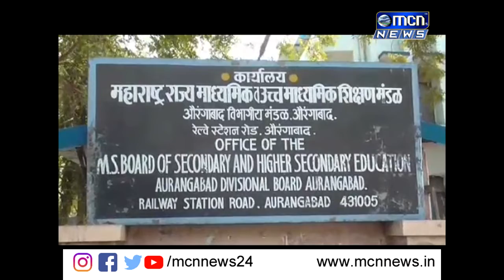माध्यमिक व उच्च माध्यमिक शिक्षण मंडळाच्या वतीने घेण्यात येणा—या दहावी आणि बारावीच्या